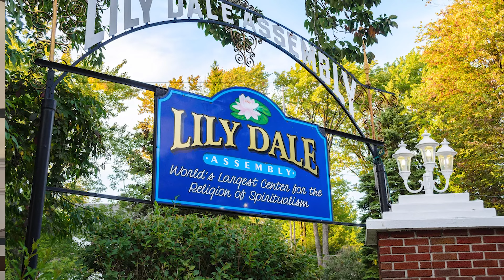How I Became a Psychic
I help women awaken their inner wisdom, ignite their power, and unlock the potential to create the life you love.